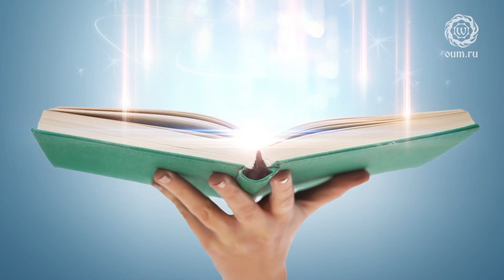РЕИНКАРНАЦИЯ. Почему мы не помним прошлые жизни. Антон Чудин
Представляем вашему вниманию видео - «Реинкарнация. Почему мы не помним прошлые жизни». Это видео является фрагментом лекции «Йога для начинающих или Путеводитель по сайту oum.ru. Часть 2», которую читает преподаватель клуба oum.ru Антон Чудин.

Вопрос: почему человек не помнит свои прошлые жизни? Тогда, уроки, которые человек должен пройти, они будут по шпаргалке, можно так сказать, пройдены.

На тему о реинкарнации имеется огромное количество публикаций. Сделано немало попыток разобраться в этом процессе. Однако этот феномен также необъясним, как и все, что касается души. Но и категорически отрицать это явление невозможно, так как накоплено немало удивительных фактов. Имеются запротоколированные специалистами случаи, изучающими это явление, которые не так просто проигнорировать.
Но для многих остаётся непонятным вопрос – почему же мы, как правило, не помним свои прошлые жизни?